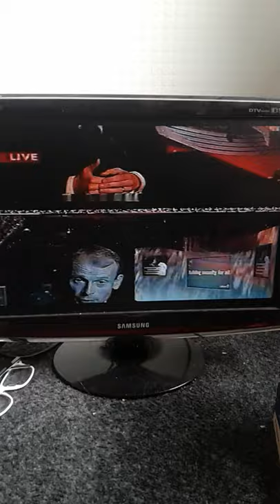bbc news with peter sissons late september inc weather with peter cockcroft part 2